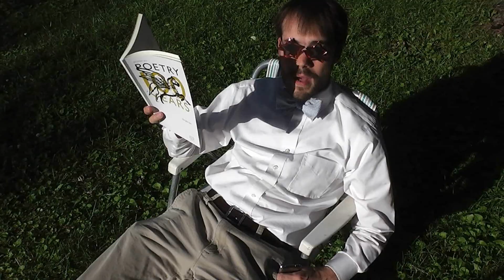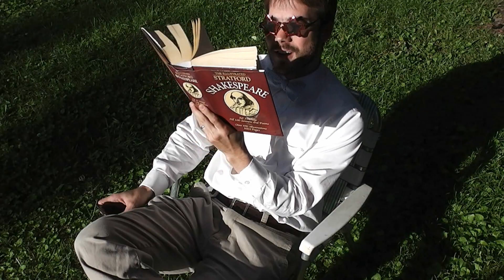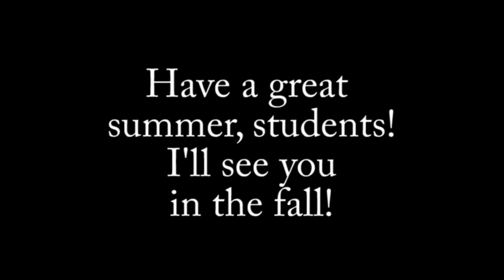In Summer (What Teachers Do--Olaf Parody)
Mr. Nance sings about what teachers do in the summertime!

It's a little rough in the lip-syncing, but you get the point.  Have a nice summer!

Thanks to Sarah Primm for her help on the video!